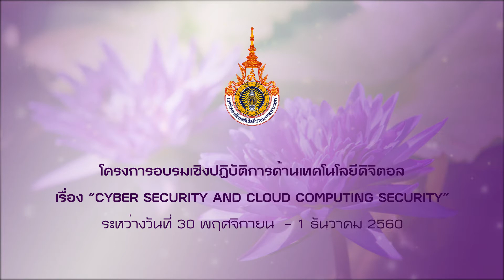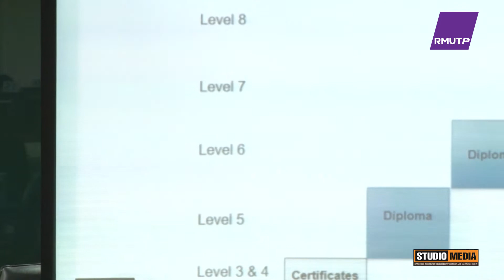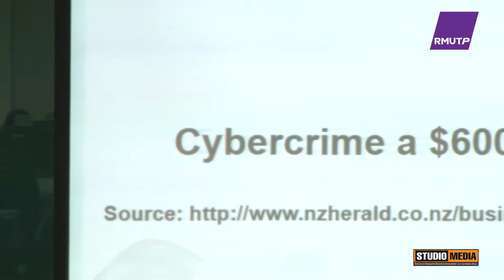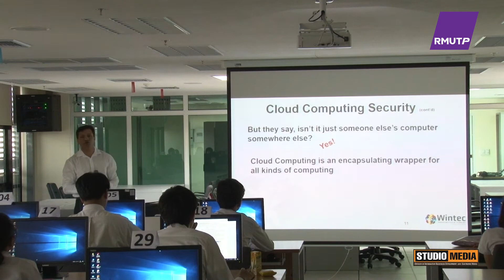ประมวลภาพ โครงการอบรม Cyber Security and Cloud Computing Security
โครงการอบรมเชิงปฏิบัติการด้านเทคโนโลยีดิจิตอล เรื่อง "Cyber Security and Cloud Computing Security"
วันที่ 30 พฤศจิกายน  และวันที่ 1 ธันวาคม 2560
ณ มหาวิทยาลัยเทคโนโลยีราชมงคลพระนคร